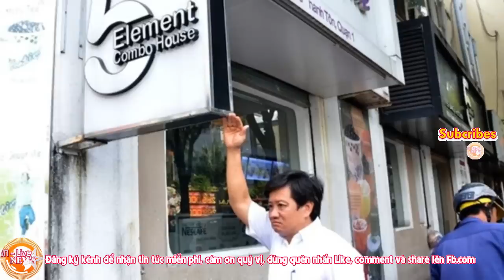Luyến tiếc vì phải từ chức, Đoàn Ngọc Hải tuyên bố tung hê tất cả bí mật của Nguyễn Thiện Nhân